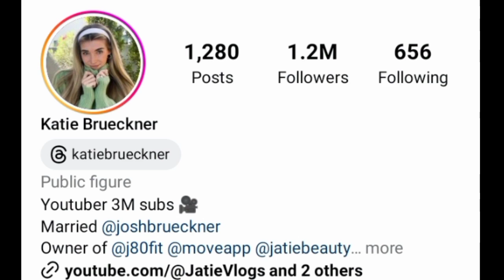Di Barbe VS Katie Brueckner Lifestyle Comparison 2024